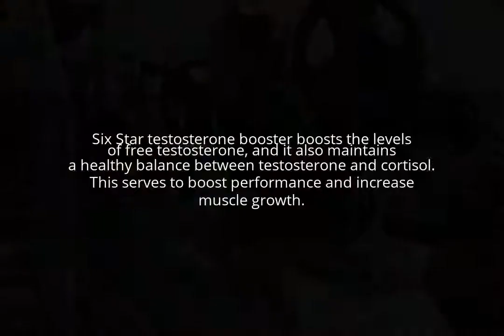What Does Six Star Testosterone Booster Do?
Six Star testosterone booster boosts the levels of free testosterone, and it also maintains a healthy balance between testosterone and cortisol. This serves to boost performance and increase muscle growth.